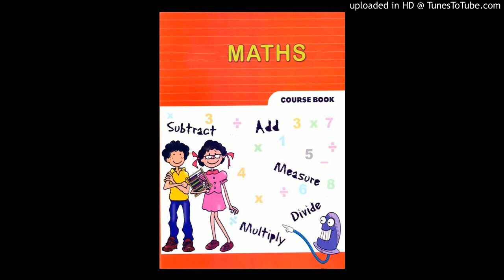Maths Audio - class 6 -01.05.2020 - St Marys Convent School